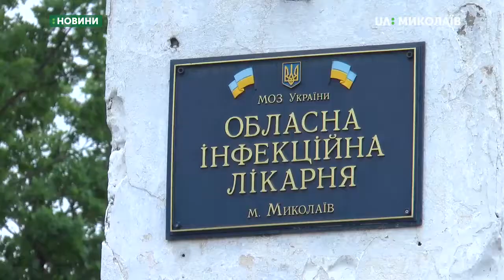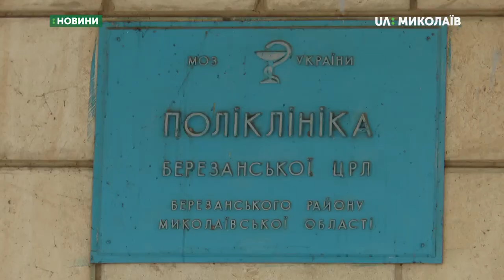Дітей направили до Миколаївської обласної інфекційної лікарні